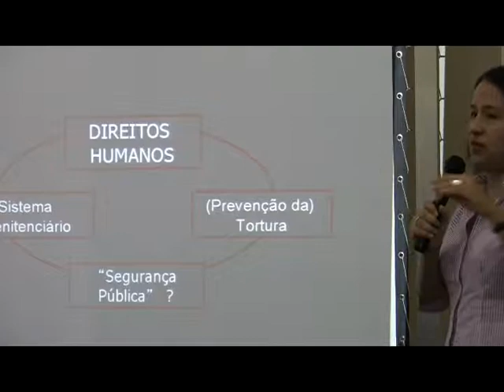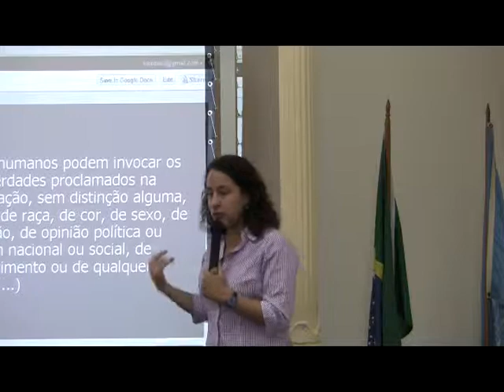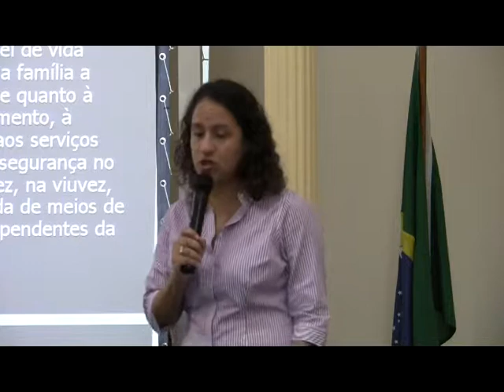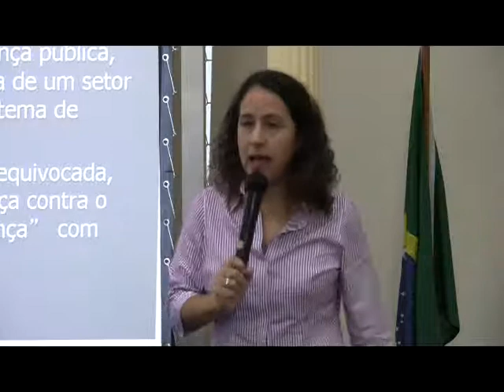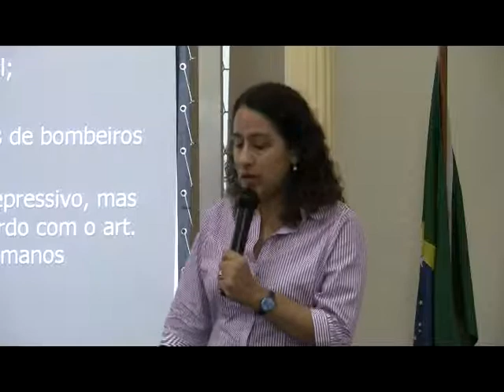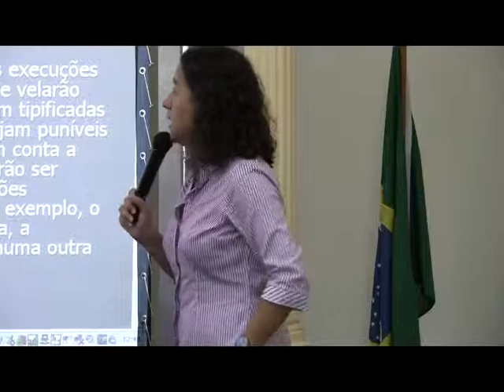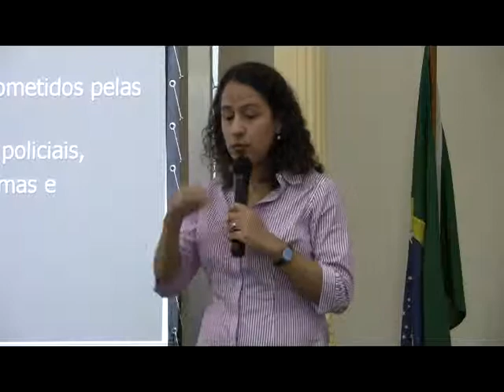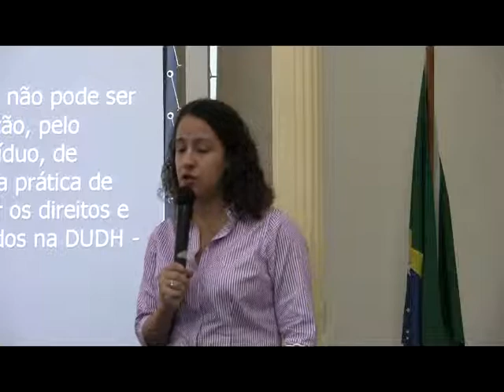Curso Universitários pela Paz: Luciana Boiteaux (FND/UFRJ) - parte 11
Acima, palestra da professora Luciana Boiteaux, da Faculdade Nacional de Direito da UFRJ, com o tema "Segurança Pública e Direitos Humanos".

A palestra ocorreu na última segunda-feira, 18 de julho de 2011.